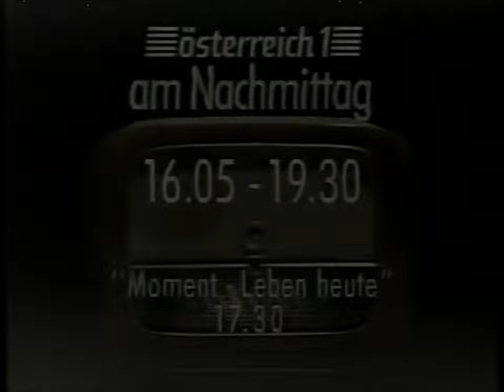ORF FS 1 - Hinweis, Universum Intro, Ansage und Fragment Wochenschau (6.12.1987)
Ein Schnipsel aus dem Tagesprogramm von FS1 am 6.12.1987. Die Aufnahme beginnt während eines Hinweises über ein Programm auf Ö1, dann folgt ein Hinweis über AIDS, das Intro von Universum, die Ansage über die dritte Folge von "Abenteuer Amazonas". Die Folge hab ich deswegen nicht hochgeladen, weil ich da sehr viel hätte zensieren müssen, Stichwort "Nacktheit". Falls Interesse an der gesamten Doku besteht könnt ihr gerne eine Anfrage an schicken, dann bekommt ihr die Aufnahme als DVD-Datei in einem ZIP-File geschickt. Nach dem Universum waren noch einige Minuten der Wochenschau erhalten, leider hatte da die Kassette gegen Ende Tracking-Probleme, daher das hüpfende Bild. Ob der Fehler an der Aufnahme oder am Rekorder liegt, konnte ich noch nicht feststellen, da ich nur einen funktionierenden Betamax-Rekorder besitze.

0:00 Vorschau vom Ö1-Programm
0:07 Senderkennung FS1
0:11 Hinweis über AIDS vom Gesundheitsministerium
0:46 Senderkennung FS1
0:54 Intro "Universum"
1:20 Ansage zur dritten Folge von "Abenteuer Amazonas"
1:39 Ende der dritten Folge von "Abenteuer Amazonas"
2:36 Uhr
2:48 Beginn "Wochenschau"
3:09 Themenübersicht
4:46 Bericht über das kommende Treffen Gorbatschow-Reagan (unvollständig)

Videoformat: Betamax
Abspielgerät: Sony SL-HF100EC
Digitalisierung: Sony RDR-HX725 (DVD)
Bildbearbeitung: MAGIX Video Deluxe 2023